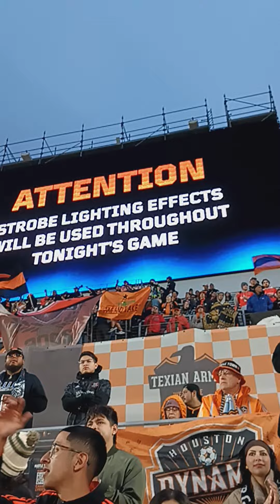what happens when Houston Dynamo destroys Austin FC!